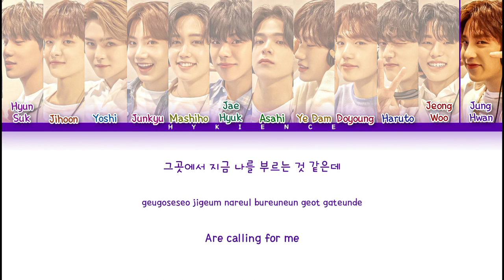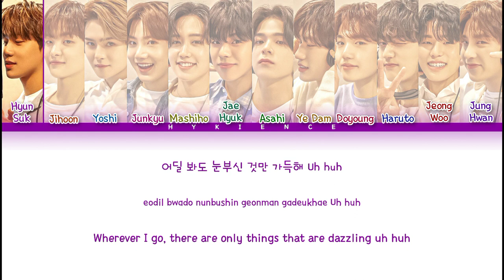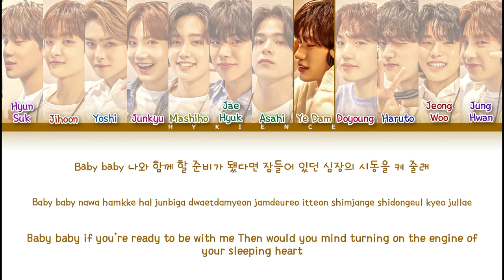TREASURE - Airplane (IZ*ONE | How Would | Color Coded Lyrics)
LINE DISTRIBUTION : Airplane
1.)Jihoon = 13.9
2.)Ye Dam = 13.4
3.)Jeong Woo = 13.1
4.)Junkyu = 13
5.)Mashiho = 12.3
6.)Jae Hyuk = 11.1
7.)Yoshi, Asahi = 11
8.)Hyun Suk = 10.4
9.)Jung Hwan = 9.8
10.)Doyoung = 9.1
11.)Haruto = 8.5

Credits
Korean: music.naver
Rom: CCL
Eng: iLyricsBuzz
Info: music.naver